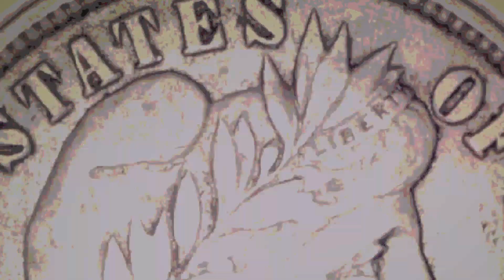1916 Barber dime! 90% silver!! Beautiful!!!